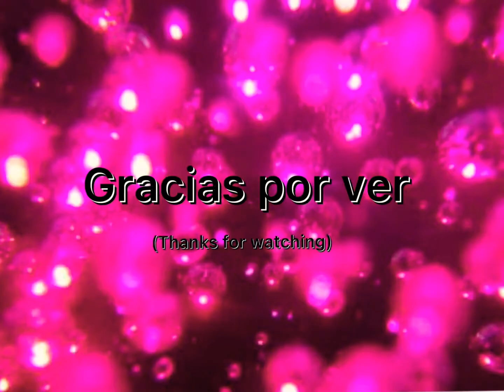Mega pet pod PK XD //NO CREERÁS LA MASCOTA QUE ME TOCÓ !